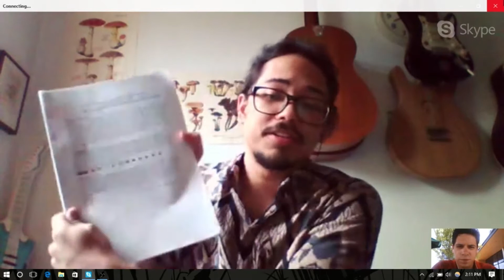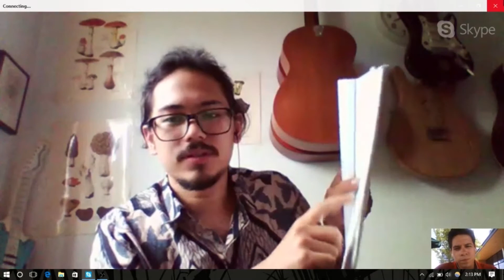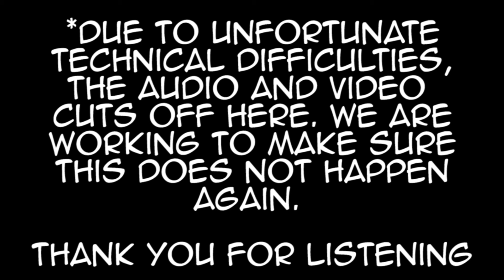Ink Cap mushrooms with Michel Beeckman interview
🍄🍄🍄 I recently interviewed an Ink cap specialist named Michel Beeckman. In the first half, we discuss Michel's personal interest in mushrooms, and then in the second half, we talk about specific edible ink caps, and poisonous ink caps.
He also makes music with the band called Sunfire so check out their facebook

Anyways, enjoy the interview and stay mushy!

Mushrooms mentioned:
Mica caps (Coprinellus section micaceus)
Alcohol inkies (Coprinopsis subsection atramentari)
Shaggy mane (Coprinus comatus)

Mycologists mentioned:
Kees Uljjé
Cees Bas
Machiel Noordeloos
Jos Volders
Andreas Melzer